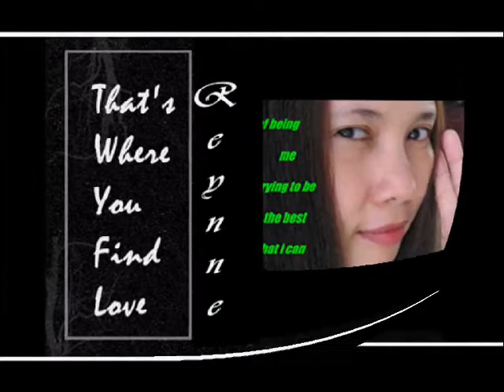bai dred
photo slide